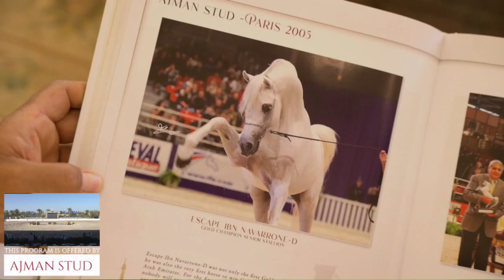N 332 Prince AlHamad KPAHS Purebred AH Festival 2024 Colts 3 Years Old Class 8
KPAHS Purebred AH Festival 2024